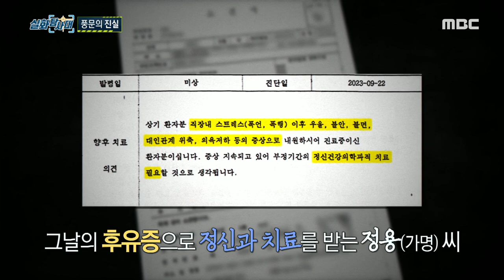[실화탐사대] 술에 취해 폭언과 폭행을 행사하며 사표 요구? 억울한 누명을 벗고 싶다는 조합장, MBC 231026 방송